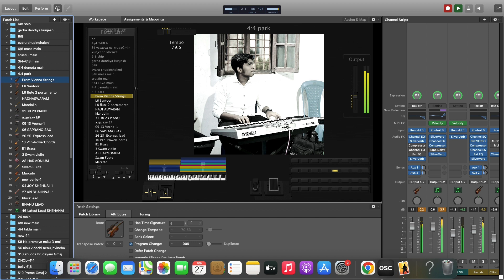🔴 MAINSTAGE 3 LIVE (బాసిల్లేను సిలువలో..)